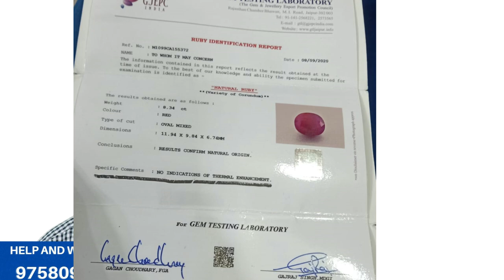OLD BARMA RUBY ruby no treatment manik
Manik ston price
 manik ston bandit in hinde
Manik ston price 7 ratti
Manik ston benefits
Manik ston in English
Natural ruby price
Natural ruby
Natural ruby price in india
Natural ruby price per carat
Natural ruby ring
Natural ruby benefits
Natural ruby gemstons
Natural ruby colour
By natural rubies gemstons leb certified
Ruby wholesale price
Burma ruby
Unheated rubies
Mozambique madagasrruby
Bancockheated ruby
By indian ruby stons online
How match a1 carat natural rubyworth ?
How match dies original ruby cost
Are natural rubyvaluable
How match is an untreated ruby worch
Ruby gemstone at best price in india
Pink natural ruby
Ruby value,price ,and jewelry information
10 carat ruby price in india
Ruby ston price in delhi
Original ruby ston
By ruby ston online
By indian ruby online aat best price
Price ruby in india
By natural indian ruby ston online
By natural ruby gemstone leb certified, wholesale price
Genston education